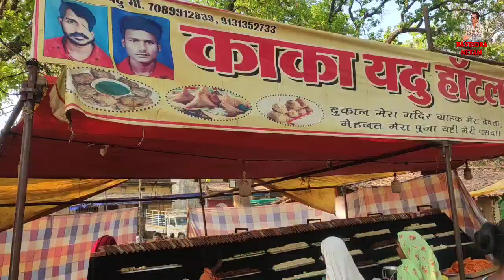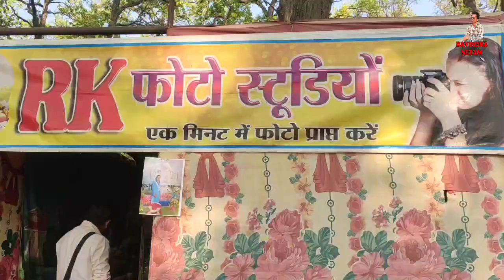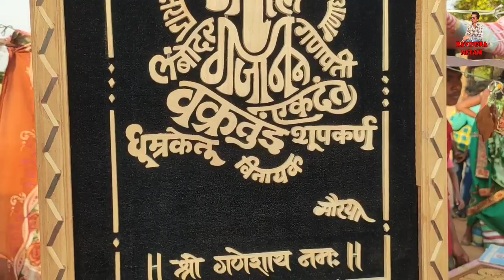संबलपुर मेला मड़ई 2022 | भानुप्रतापपुर | उत्तर बस्तर | कांकेर | छत्तीसगढ़ | Ravindra Netam